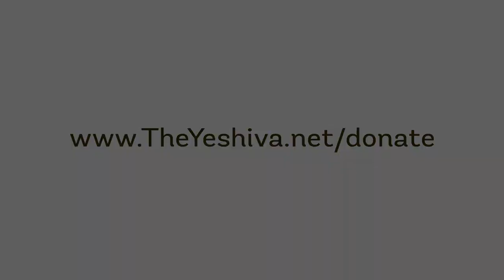How the Alter Rebbe Made Peace Between the Litvish and Chassidic Paths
Likkutei Torah Shlach Nesachim #5 | When Anger is Good for You

 This class was presented on Tuesday, Parshas Shlach, 22 Sivan, 5782, June 21, 2022, at Bais Medrash Ohr Chaim in Monsey, NY.